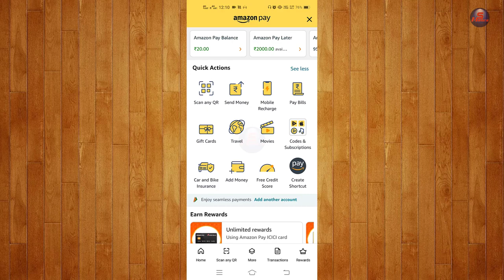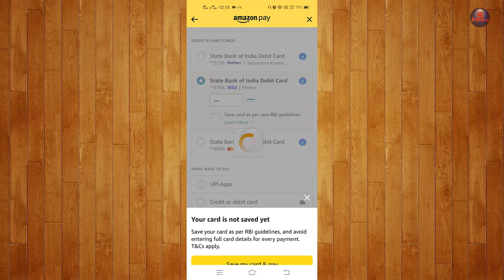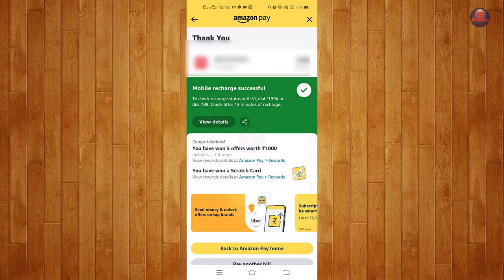e-Commerce Site Transaction From Virtual Card, SBI Virtual Debit Card Se Transaction Kaise Kare 2024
How to make online payment through SBI Virtual Debit Card? sbi virtual debit card se transaction kaise kare 2024? e-commerce site transaction from virtual debit card?

sbi virtual atm card se online payment kaise kare?
sbi virtual debit card ki details se payment kaise karte hai?
sbi virtual debit card se amazon payment kaise karte hai?
sbi virtual debit card se mobile recharge kaise kare?